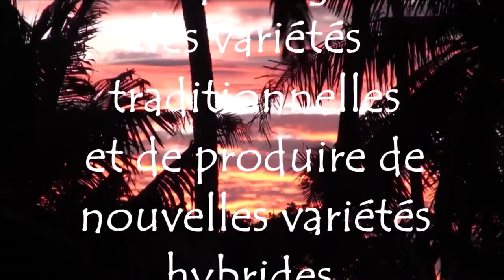Cocotiers (presque) oubliés! de Wallis et Futuna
A Wallis et Futuna, des variétés traditionnelles de cocotier sont entrain de disparaître.